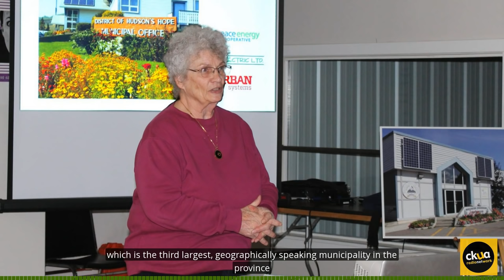191a. Hudson's Hope - the 'solarest' community in BC - CKUA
On CKUA's Green Energy Futures we present Hudson's Hope Solar, the story of a small community in northeastern British Columbia that has installed more solar per capita on their municipal buildings than any other municipality in BC. We talk to Mayor Gwen Johansson. See Green Energy Futures story and photos